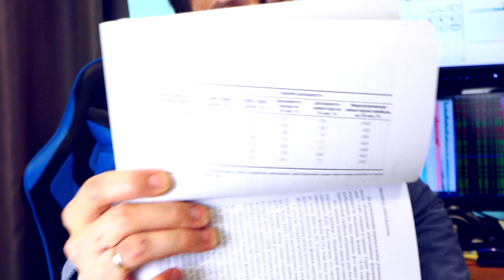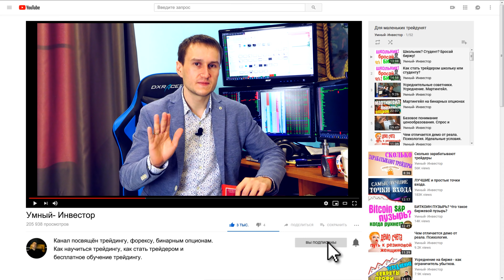Руководство разумного инвестора. Лучшая книга о ETF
Обзор одной из лучших книг о долгосрочном инвестировании - "Руководство Разумного инвестора" о чём эта книга? Стоит ли читать и покупать?

Джон Богл, 2 в мире инвестиций после Уоррена Эдварда Баффетта, написал интересную книгу "Руководство разумного инвестора" скачать бесплатно и без регистрации, как обычно, не получилось, но получилось купить в книжном магазине. О чём эта книга? Конечно же о биржевых инвестициях на фондовом рынке, книга написана простым и понятных языком, и рассказывает биржевых фондах, которые сейчас называются ETF ( ЕТФ) или БПИФ (если речь идёт о россии). Богл рекомендует вкладывать деньги в индексные биржевые фонды. По его мнению именно индексные биржевые фонды на долгосрок и позволят трейдеру / инвестору заработать миллионы